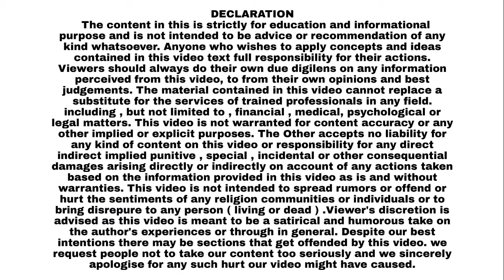Live || MVA Press Conference || इंडिया आघाडीची पत्रकार परिषद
Live || MVA Press Conference || इंडिया आघाडीची पत्रकार परिषद Thanenews maharashtra @GondviNews

प्रधानमंत्री नरेंद्र मोदी का ठाणे दौरा और महाविकास आघाड़ी की प्रतिक्रिया

प्रधानमंत्री नरेंद्र मोदी के ठाणे दौरे के मद्देनजर, महाविकास आघाड़ी ने शुक्रवार, 4 अक्टूबर को ठाणे में एक संयुक्त पत्रकार सम्मेलन का आयोजन किया। इस सम्मेलन में कांग्रेस, शिवसेना, राष्ट्रवादी कांग्रेस पार्टी, समाजवादी पार्टी, संभाजी ब्रिगेड, रिपब्लिकन पार्टी ऑफ इंडिया (रिपाई), और धर्मराज्य पक्ष के नेताओं ने हिस्सा लिया।

पत्रकार सम्मेलन स्टूडियो 99, टीप टॉप प्लाजा में आयोजित किया गया, जिसमें प्रमुख नेताओं जैसे कि कांग्रेस के विधायक जितेंद्र आव्हाड, माजी सांसद राजन विचारे, विधायक राशिद ताहीर, और ठाणे कांग्रेस अध्यक्ष विक्रांत चव्हाण ने अपनी उपस्थिति दर्ज की।

महाविकास आघाड़ी के नेताओं ने प्रधानमंत्री मोदी के ठाणे दौरे को लेकर केंद्र सरकार की नीतियों पर सवाल उठाए और ठाणे के विकास से जुड़े मुद्दों पर चिंता जाहिर की। उनका कहना था कि केंद्र सरकार की नीतियां आम जनता के हित में नहीं हैं और ठाणे जैसे शहरों के विकास पर इसका सीधा असर पड़ रहा है।

पत्रकार सम्मेलन के दौरान आघाड़ी के नेताओं ने जनता से आगामी चुनावों में महाविकास आघाड़ी को समर्थन देने की अपील की। उनका कहना था कि यह गठबंधन जनता के हक और विकास के लिए काम कर रहा है, और इसे आगे बढ़ाने के लिए जनता का समर्थन जरूरी है।

इस तरह, प्रधानमंत्री मोदी के दौरे के बीच महाविकास आघाड़ी ने अपने विचारों और मुद्दों को जनता के सामने रखा, और ठाणे के विकास पर केंद्र सरकार से सवाल उठाए।

(जुड़े रहिए Gondvi News के साथ, और पाएं सभी ताज़ा अपडेट्स!)

( GONDVI NEWS ) गोंडवी न्यूज में आपका हार्दिक स्वागत है।

      हमारा चैनल ठाणे, मुंबई और महाराष्ट्र से समाचार और घटनाओं के नवीनतम अपडेट को सरल और आसानी से समझ में आने वाली हिंदी भाषा में प्रदान करता है।

      यदि आप कोई समाचार या विज्ञापन से संबंधित पूछताछ करना चाहते हैं तो आप हमसे बेझिझक संपर्क कर सकते हैं।

 गोंडवी न्यूज ( GONDVI NEWS) के ठाणे, मुंबई और महाराष्ट्र के संवाददाता और मुख्य संपादक से संपर्क कर सकते हैं।

AFZAL AHMED SHAIKH
( Chief Editor & Director of Gondvi News )

ठाणे समाचार
राबोडी घटना
सीसीटीवी फुटेज
ठाणे हिंसा
ताजा खबरें
महाराष्ट्र न्यूज़
Breaking News
हिंदी समाचार
GondviNews
Thane
ThaneNews
ThaneUpdates
RabodiThane
AfzalGondvi
Rabodi
ThaneNews
ThaneUpdates
RabodiNews
ThaneNewsUpdate
RabodiThane
AfzalGondviNews
AfzalRabodi
AfzalThane News
GNewsRabodi
AfzalRabodiNews
HindiNews
GNews
News
Rabodi_Reporter
Afzal_Reporter
Mumbai
maharashtra
India
live
LiveNews
G_News
ठाणे _न्यूज़
मुंबई_न्यूज
Latest news
ThaneNewsToday
GondviNewsRabodi
ठाणे दौरा
प्रधानमंत्री नरेंद्र मोदी
महाविकास आघाड़ी
संयुक्त पत्रकार परिषद
कांग्रेस
शिवसेना
राष्ट्रवादी कांग्रेस पार्टी
समाजवादी पार्टी
स्थानीय विकास
राजनीतिक समाचार
ठाणे चुनाव
महाराष्ट्र राजनीत
पत्रकार सम्मेलन
रिपब्लिकन पार्टी ऑफ इंडिया